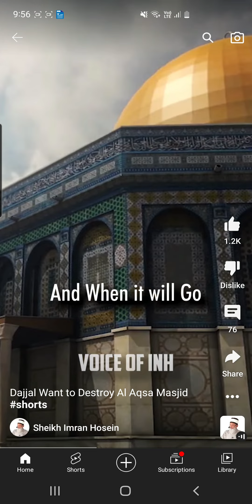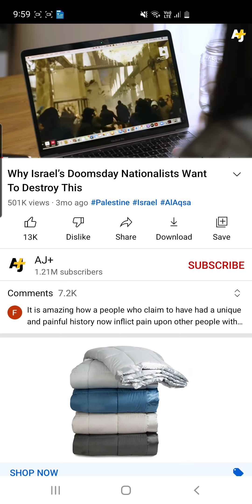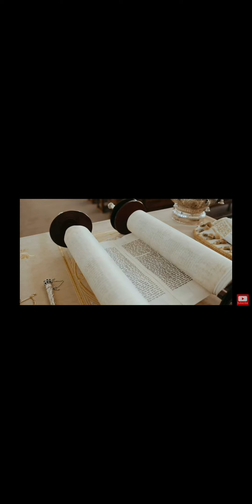Why They Want Control Of Al Aqsa, Jerusalem.